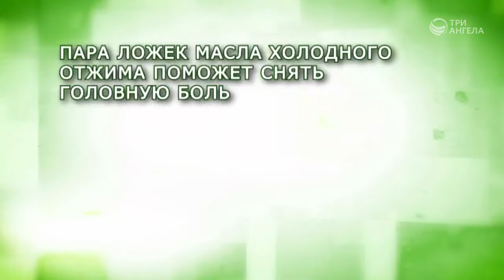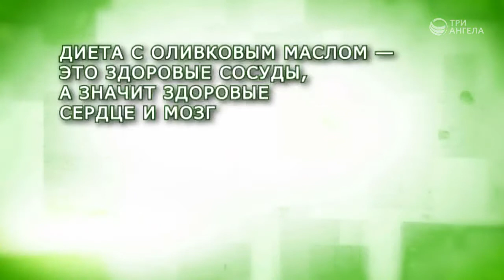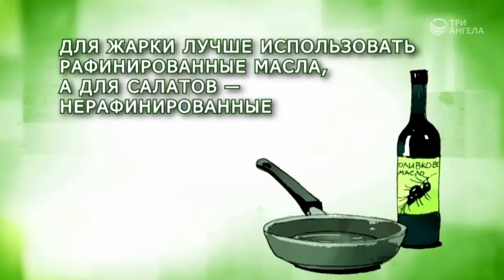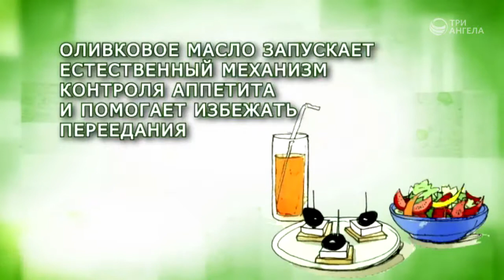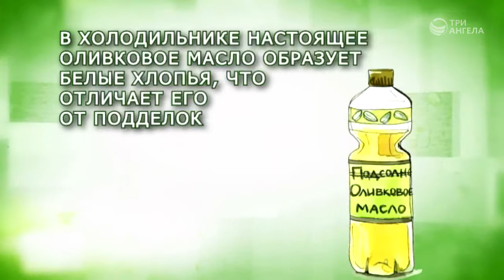Оливковое масло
Ведущий: Ирина Остапенко
Жанр: Здоровый образ жизни
Производство: ТРК "3 Aнгела"